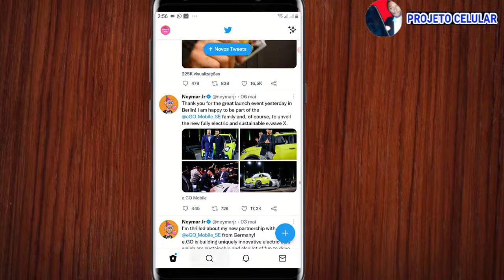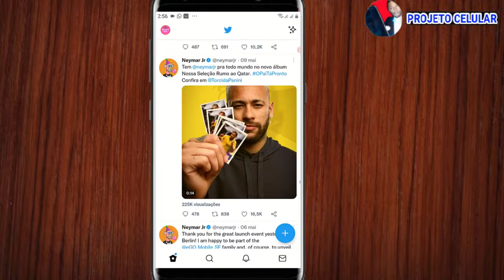Como SEGUIR uma PESSOA no TWITTER